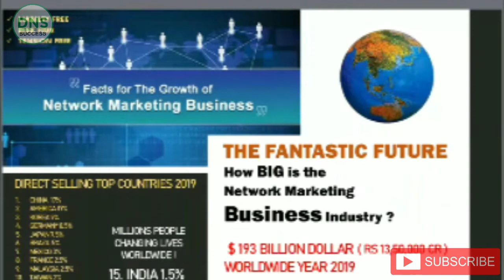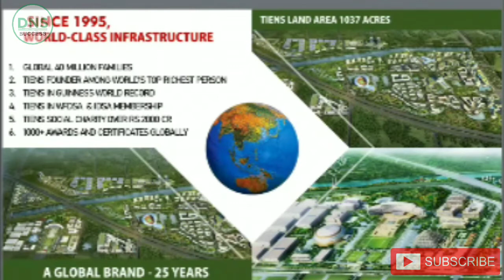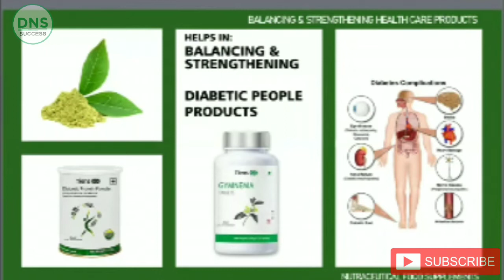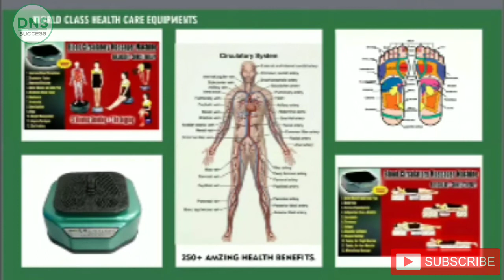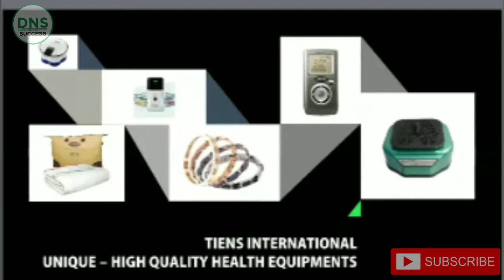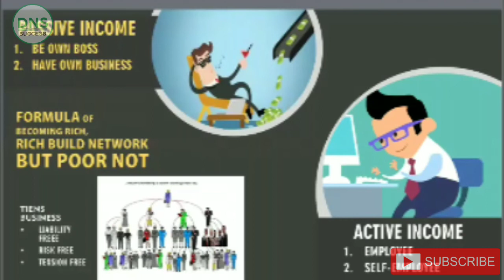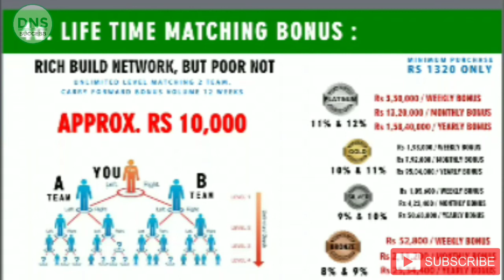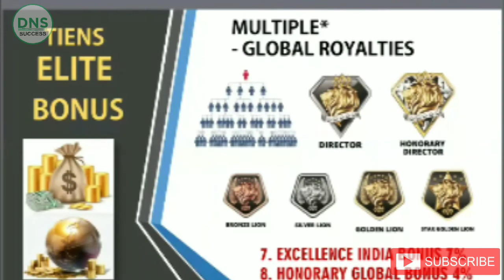Tiens Business Opportunity Plan In Hind || Tiens OPP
Tiens Business Opportunity Plan In Hindi.

Tiens Powerful Business Plan In Hindi.

DNS Success didn't owned and received any audio and content rights of this audio book in in given video. Its entire content and copyrights belongs to Tianshi India Pvt. Ltd and their Team. DNS Success just promoting this video for their viewers for only the purpose of Spreading Positivity and Rightly educate masses about TIENS Business/ Tiens Products/ Direct Selling / Network Marketing / MLM by the help of this video as under Section 107 of the Copyright Act 1976. Allowance is made for "Fair-use" for purpose such as criticism, comment, news reporting, teaching, scholarship, and research.

Question And Answer By Dr. HK Anurag.

Special thanks to IDNET System and Pal B Basnayat Sir.